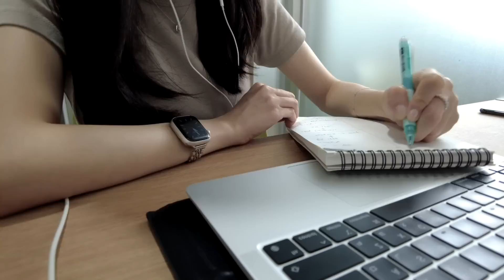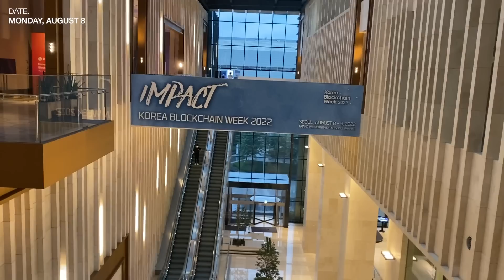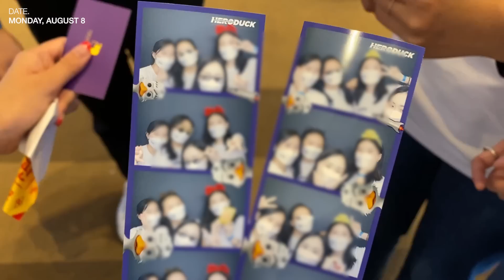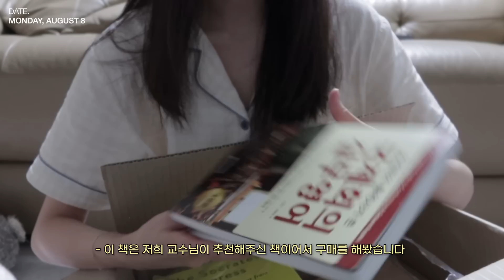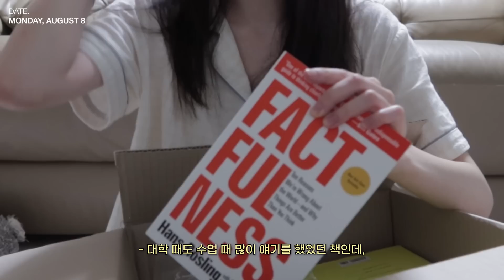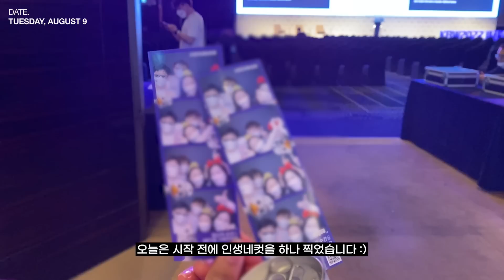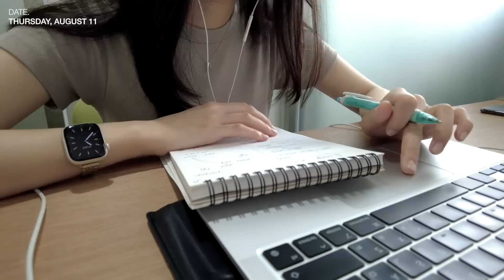𝐒𝐭𝐮𝐝𝐞𝐧𝐭 𝐃𝐢𝐚𝐫𝐢𝐞𝐬 | 통역대학원생 일기, 코리아블록체인위크 실습, 벌써 여름방학 7주차, 공부 브이로그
- ʚ◡̈ɞ 𝘴𝘱𝘰𝘵𝘪𝘧𝘺 ♪ : @nayunko

불법으로 간주되는 메일(부적절한 내용을 포함한 메일)은 정보통신망법 위반으로 관련 기관에 신고 처리됩니다.
E-mails considered illegal, containing inappropriate content, will be accused of violating the Information and Communication Network Act.

✧ 𝗰𝗮𝗺𝗲𝗿𝗮/𝗲𝗱𝗶𝘁 ✧
⤷ Canon G7X mark iii , iPhone 11 Pro
⤷ Premiere Pro

- eng subtitles : JAMAKE